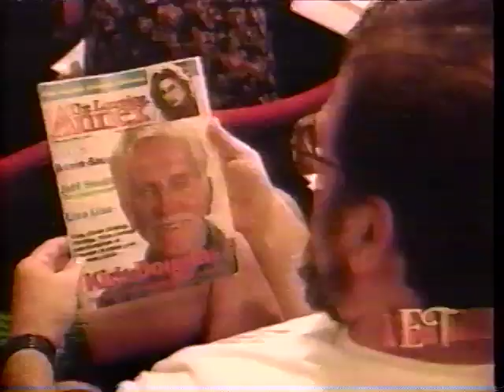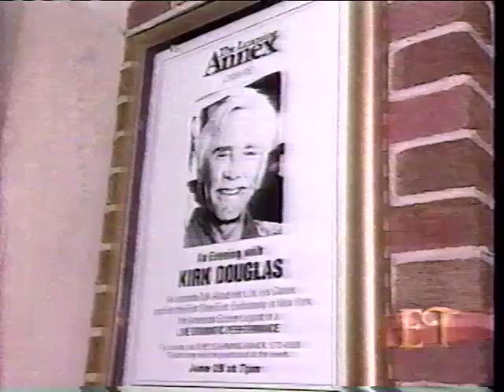AUG 2 1994 - ENTERTAINMENT TONIGHT - ET - KEVIN BACON partial show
from found VHS tape